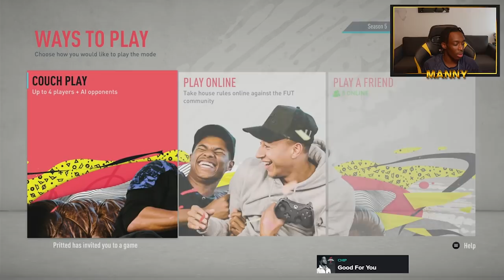ARSENAL PAST AND PRESENT TEAM VS FOLLOWERS! #43 MMT